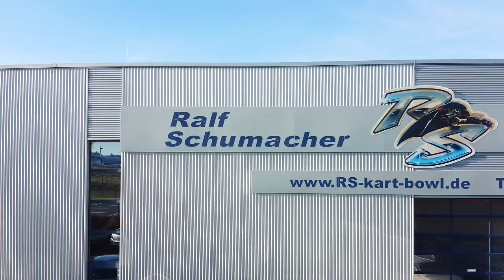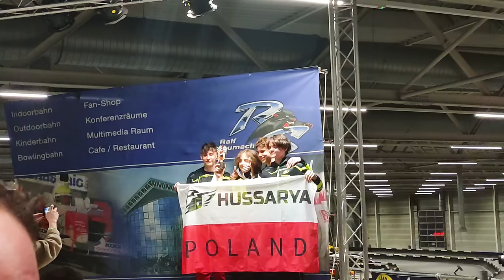🫨 AUFHOLJAGD ?! | 10 Stunden Rennen - PART 2 | Ralf Schumacher Kartcenter Bispingen | MARostock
10 Stunden Race by Kolbenfresser Racing Team. Ich bzw. wir sind für das Team "New Kids" gefahren. Gesponsort von "GaLa - Bau Christian Deckert"

Dies ist der ZWEITE PART.

Music im Intro from Evgeni Razmanov (HAAWK for a 3rd Party):
Titel: Electro Sports Rock